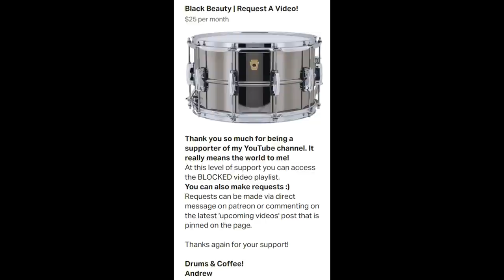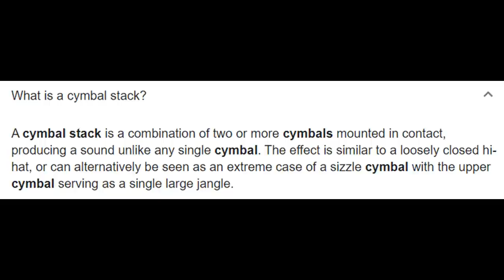Drum Teacher Reaction: MORGAN ÅGREN | Thordendal & Agren ''Sol Niger Within'' 2001 | (2021 Reaction)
GEAR!